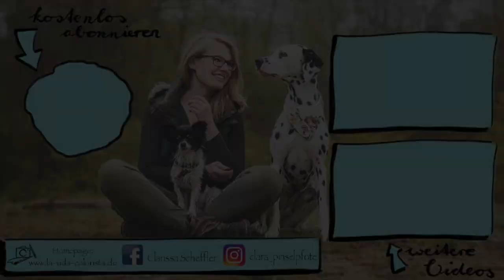Trainings-Vlog Woche 5 - Obedience Training Klasse 3 - Abruf mit Steh? Aber wo ist das Leckerli?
Die 5. Trainingswoche und man sieht schon die Fortschritte :-)